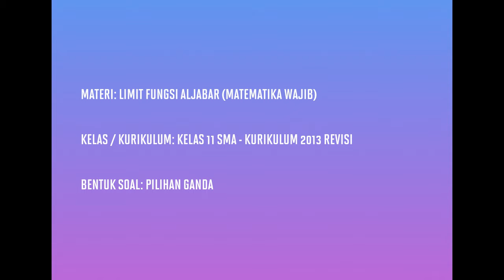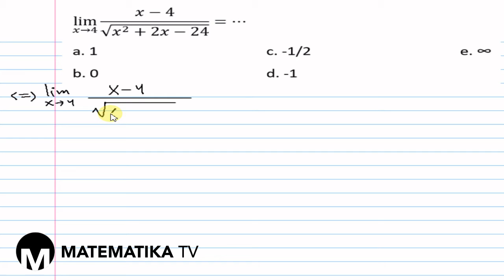[KELAS XI WAJIB - KURIKULUM 2013] PEMBAHASAN SOAL PG LIMIT FUNGSI ALJABAR (046)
Pada kesempatan kali ini kita akan membahas soal tentang limit fungsi aljabar.